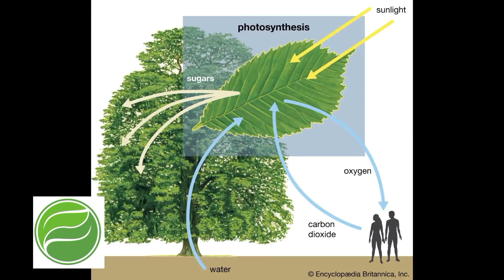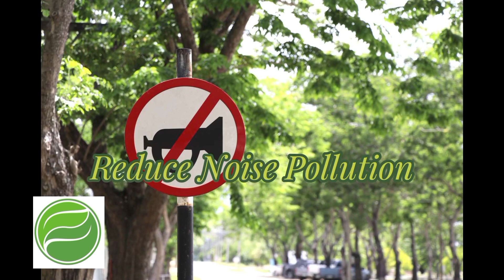Forest Plantation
Benefits of forestation and Reforestation